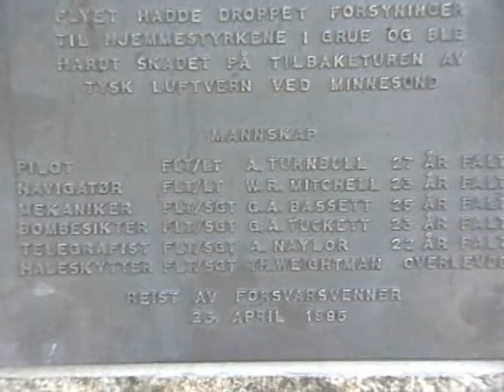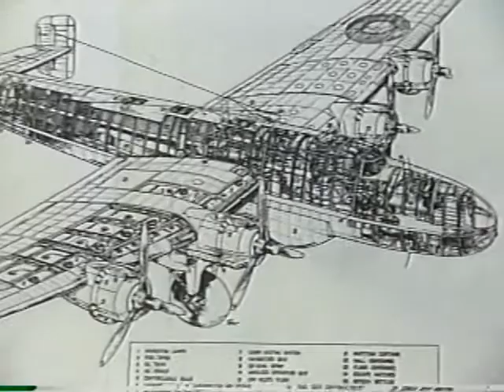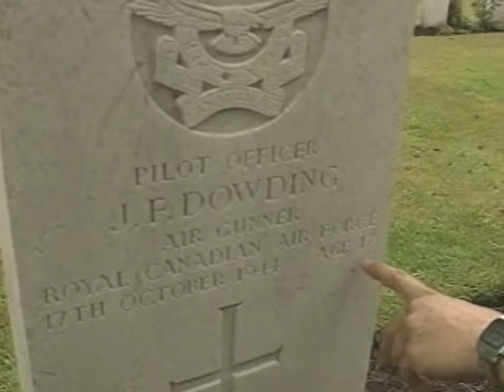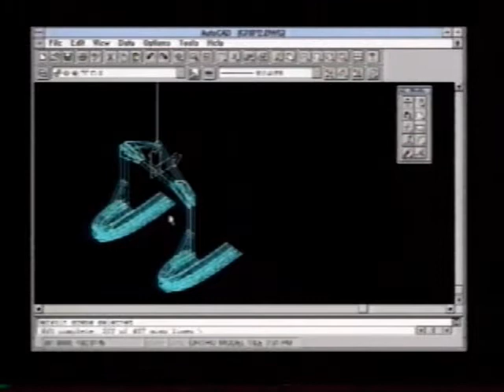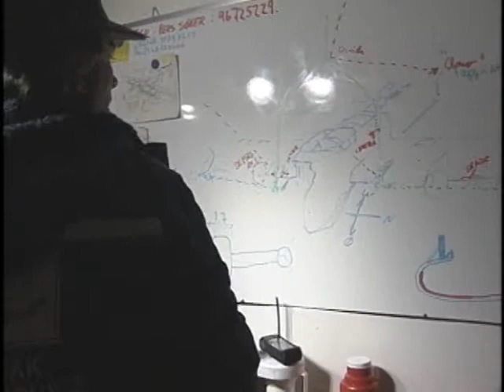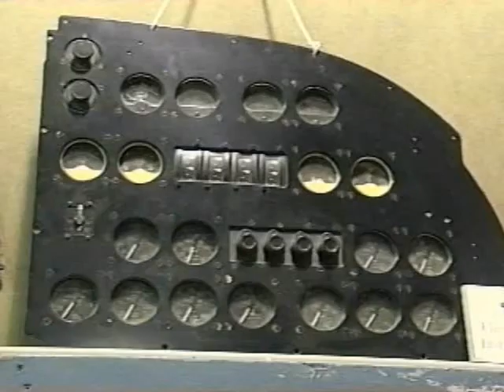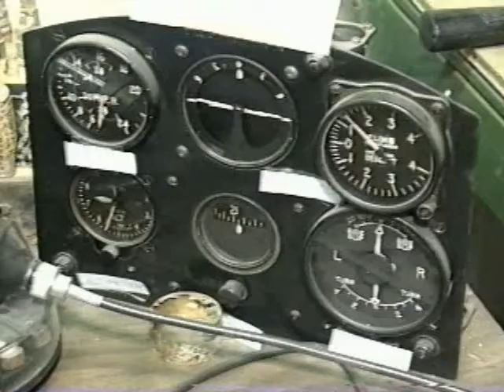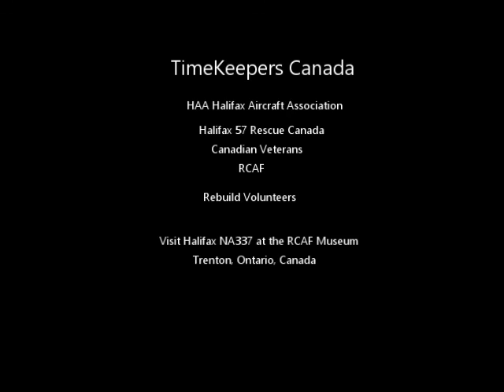TTKCJ Docu 1 The Story of Halifax NA337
In 1995, TimeKeepers Canada travelled to Norway to record the recovery of a World War II aircraft that had ditched on a Norwegian lake. Its secret mission accomplished, the crash landing left only one survivor who was on the scene for this remarkable recovery from a depth of 750 feet. HAA, the Halifax Aircraft Association of Canada and Halifax 57 Rescue combined forces to work on this excitng project. Today the aircraft is restored and on display in the RCAF Museum in Trenton, Ontario, Canada. More sub videos including detailed descriptions and classic interviews are also available on this TimeKeepers Canada web site. Help support this important educational video project for Canada.